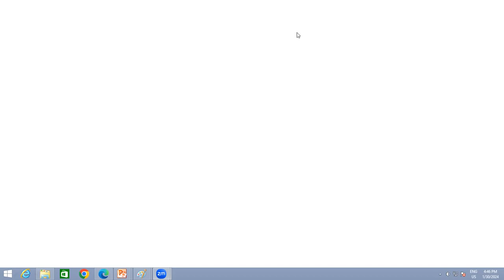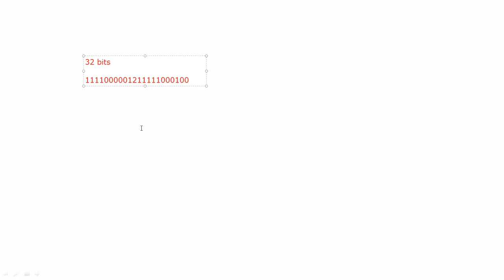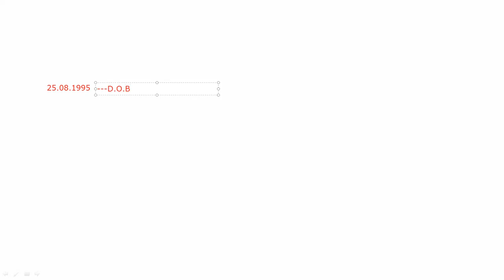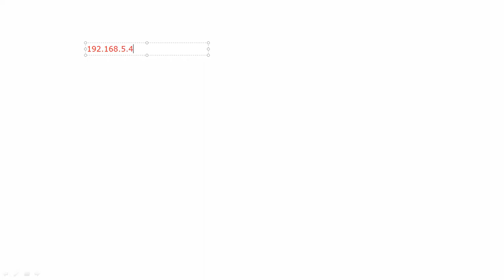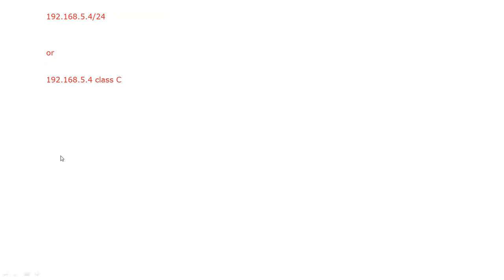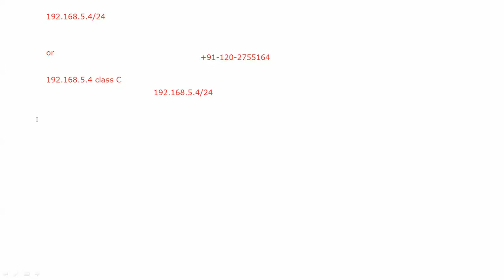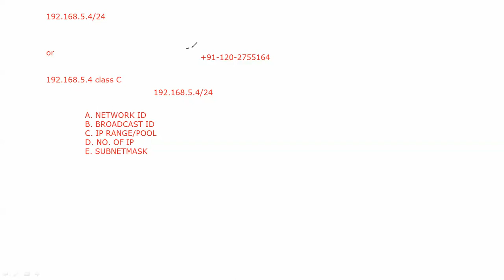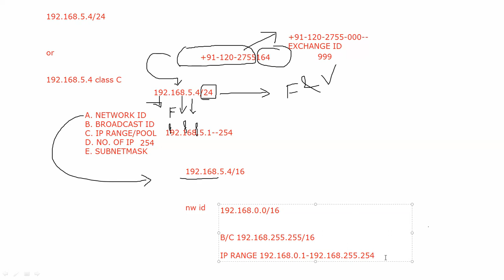Day-4 3 Months Project Training